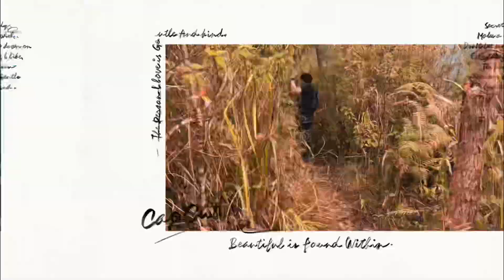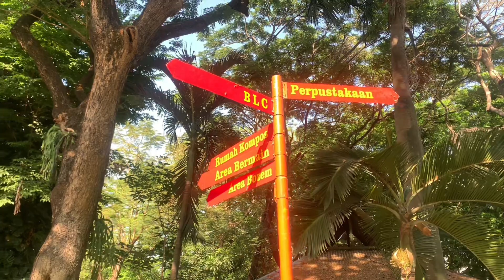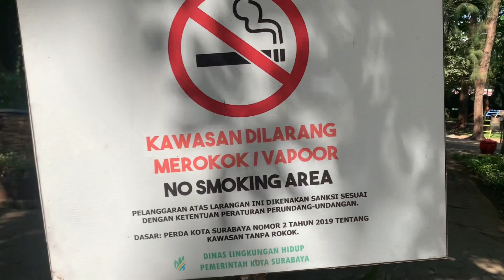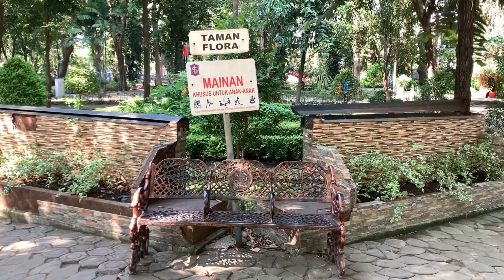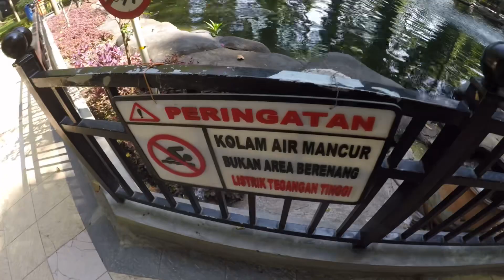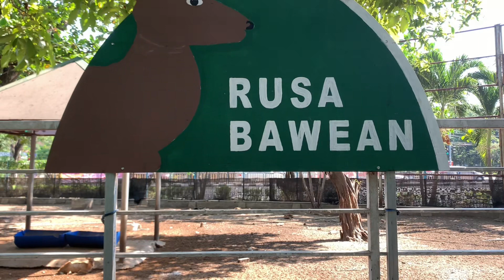EXPLORE TAMAN FLORA SURABAYA | TAMAN KOTA TERHIJAU DAN TERSEJUK ADA RUSANYA JUGA DAN GRATIS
Hallo rek kali ini aku lagi explore surabaya tepatnya explore salah satu taman yang ada di kota surabaya yaitu taman kota flora surabaya atau yang dikenal dulu dengan nama kebun bibit ngagel surabaya